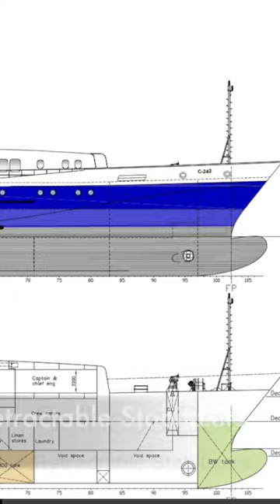20-Knot Ice Class Expedition Yacht